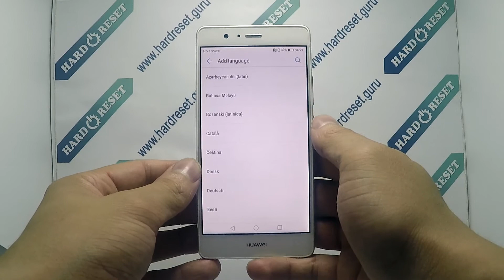How to change language on Huawei P9 Lite?